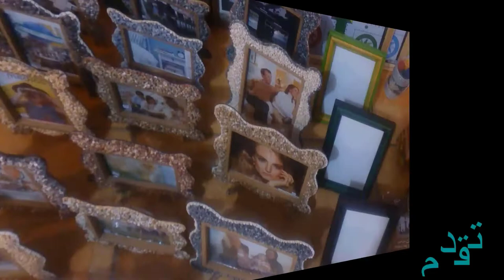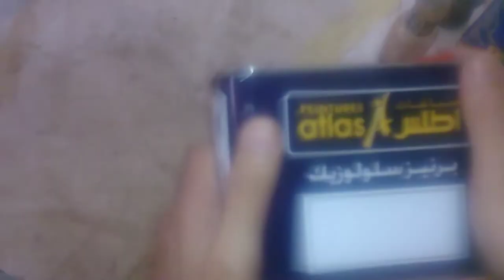Épisode 4 (4) de la création d'un cadre photo 10 * 15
La paix et la miséricorde de Dieu soient sur vous dans ce quatrième épisode sur la façon de fabriquer et de créer des cadres photo 10 x 15
Travaux manuels très simples qui nécessitent de la créativité et une concentration sur l'art et la créativité

Bénédictions de Dieu pour compléter la vidéo toujours en faisant des cadres photo 10 x 15 ou 15 x 21
Pour ce quatrième épisode je me spécialise dans la confection des jambes jusqu'à la fin
Juste ce que tu as vu avec moi, ils ont été très bien peints
Alors avant de peindre la première chose à faire des jambes dans cette boucle
 C'est saupoudrer le sable du sable de l'embouchure de la rivière dans la mer
Il est tamisé et filtré de la poussière
  Sader doit ensuite teindre les pattes du pneu ou la tige avec de la colle à bois
Communément appelé cola blanc
Après avoir pulvérisé du sable, revenez à nouveau, puis laissez les jambes
 Demain pour enlever l'humidité, c'est-à-dire pour sécher les jambes
 Puis re-teindre avec un cola blanc et vaporiser légèrement avec du sable
Pour que le premier jet ne se dissolve pas et que l'action de pulvérisation de sable soit déficiente
Le troisième jour du travail effectué toujours sur les jambes, j'isole les minces galets
À l'aide d'un tamis, puis après avoir isolé le gravier, tachez ces pattes jusqu'au milieu
Et toujours avec du chou-fleur blanc, puis saupoudrez légèrement sur ces pattes de fins galets
Selon ce que vous pouvez voir avec moi dans cette vidéo, après deux jours ou un jour, par exemple les jours de chaleur
Je peins dans des fougères cellulosiques, j'ai choisi Vernes Atlas avec le Delio pour l'économie.
Parce que la première peinture est consommée par les jambes selon le terrain
Au bout de quelques heures, j'applique un deuxième vernis brillant sur ces pattes
Dans le prochain épisode, si Dieu le veut, je terminerai le travail de fabrication et de création de cadres photo
 10 x 15 et avec lui l'autre mesure 15 x 21
J'espère que les honorables téléspectateurs apprécieront cette vidéo
Et une salutation spéciale à mes nouveaux téléspectateurs et abonnés
Tant que vous êtes sous la garde de Dieu et que vous sauvez, et merci pour le suivi et avec le dernier épisode
Si Dieu le veut

السلام عليكم ورحمة الله في هذه الحلقة الرابعة لكيفية صنع وابتكار إطارات الصور 10×15
بأعمال يدوية بسيطة جد سهلة تحتاج إلى إبتكار وتركيز من أجل الفن والإبداع

على بركة الله لإتمام الفيديو دائما في صنع إطارات الصور10×15 أو15×21
بالنسبة لهذه الحلقة الرابعة أختصها لعمل الأرجل حتى الإنهاء
فحسب ما شهدتم معي تم اطلائهم بطريقة جيدة
إذن قبل الإطلاء أول شيء لعمل الأرجل في هذه الحلقة
 وهو الرش بالرمل من رمال مصب النهر في البحر
يتم غرباله وتصفيته من الغبار الترابي
  sader بعدها صباغة أرجل الإطار أو التكايةباللصاق الخشبي
المعروف باسم الكولة البيضاء
 بعد شبع أرجل الإطار باللصاق الخشبي أقوم بالرش من الرمل
بعد الرش بالرمل أعيد ثانية ثم أترك الأرجل
 في اليوم الغد لإزالة الرطوبة أي للحصول على الأرجل يابسة
 ثم إعادة صباغتهم بالكولة البيضاء والرش على هذه الأرجل بالرمل وبخفة
لكي لا يذوب الرش الأول ويكون عمل الرش بالرمل ناقص
وفي اليوم الثالث لتتمة العمل دائما في الأرجل أقوم بعزل الحصى الرقيق
باستعمال غربال إذن بعد عزل الحصى صباغة هذه الأرجل إلى وسطهم
ودائما بالكولة البيضاء ثم الرش على هذه الأرجل بالحصىالرقيق وبخفة
وحسب ما ترون معي في هذا الفيديو بعد يومين أو يوم واحد مثلا في الأيام الحرارية
أقوم بالإطلاء بالفيرنيز السيليلوزيك أنا قمت باختيار فيرنيزأطلس مع الديليو من أجل الإقتصاد
لأن الإطلاء الأول يستهلكه الأرجل حسب اليابسة
فبعد بضع ساعات أقوم بالإطلاء الثاني بالفيرنيز الامع للمعان هذه الأرجل

في الحلقة المقبلة إن شاء الله أنهي  عمل صنع وابتكار إطارات الصور
 10×15 ومعها القياسات الأخرى 15×21
فأرجو من المشاهدين الأفاضل أن ينال هذا الفيديو إعجابكم
وتحية خاصة للمشاهدين والمشتركين الجدد معي في القناة
دمتم في رعاية الله وحفظه وشكرا لكم على المتابعة ومع الحلقة الأخيرة
إنشاء الله